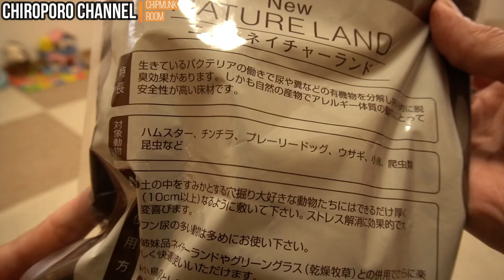シマリスに土遊び場を作って遊ばせてみたらどんな反応するの？